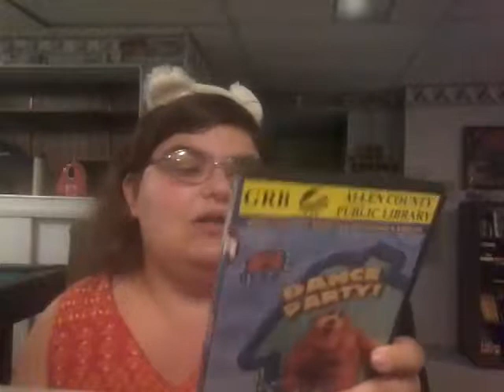LET'S TALK MOVIES: Bear in the big blue house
And if you somehow liked this video here is some links you may like as well:
To write me **I would love to read letters from you all**:
Linnea_ann01